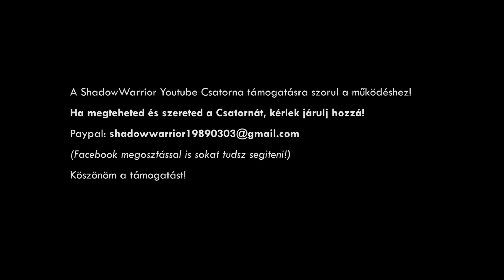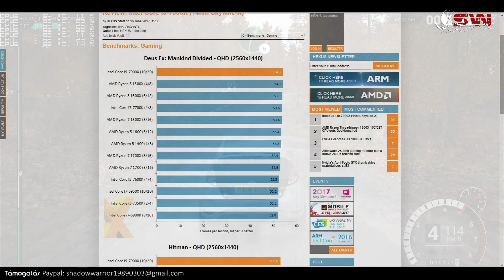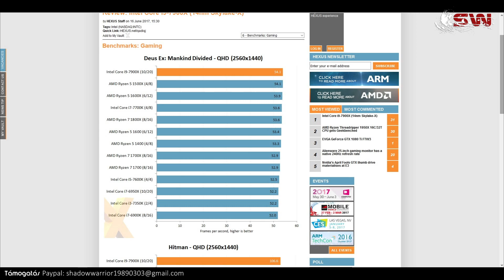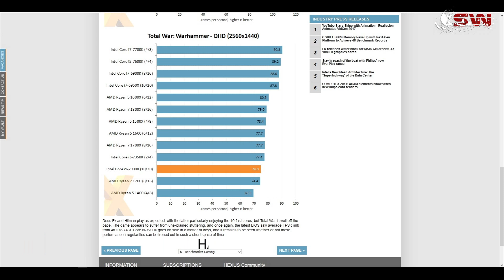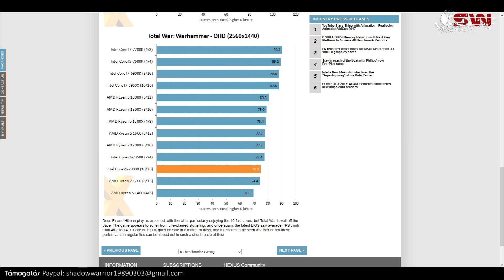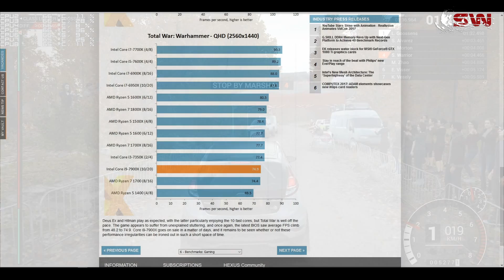Intel Core I9 7900X Processzor Teszt!!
Sokat segít, ha rákattintasz a hirdetésre
Hardvertesz videok!